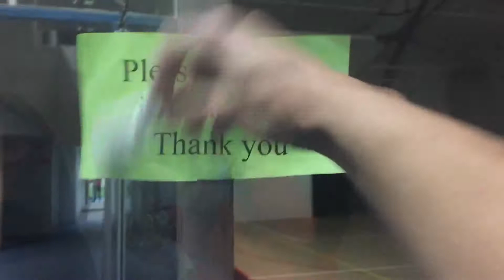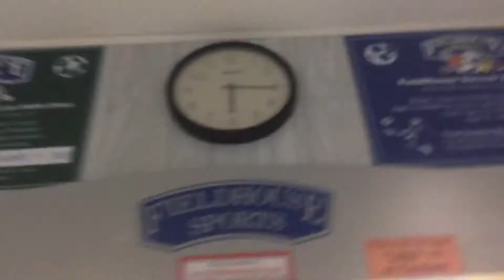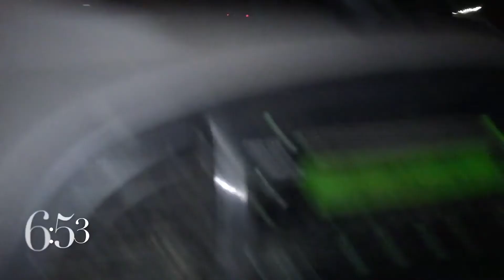The Mayonnaise Excursion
The Four Prophets giddy around with mayo